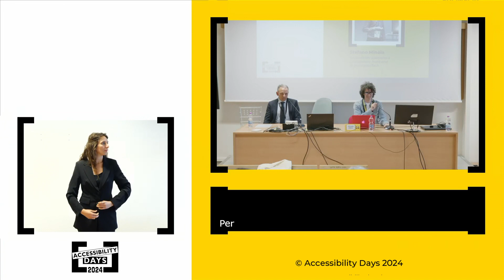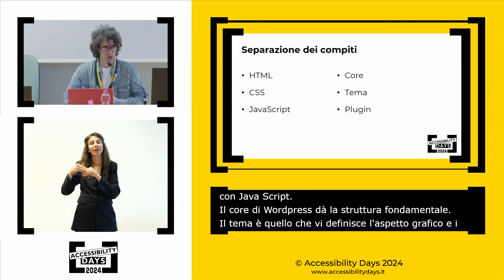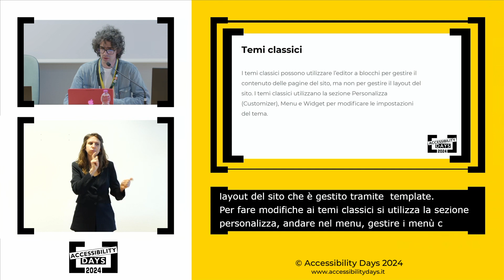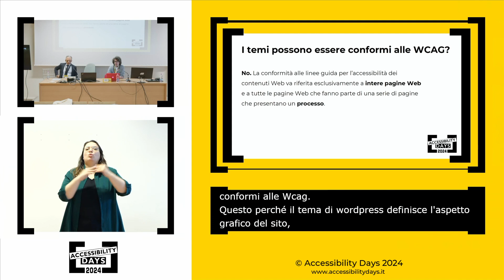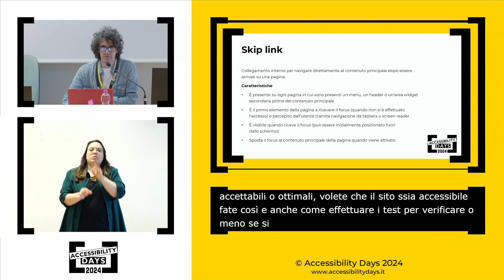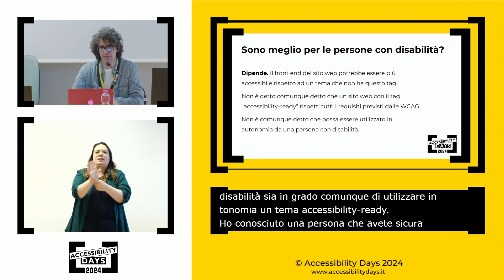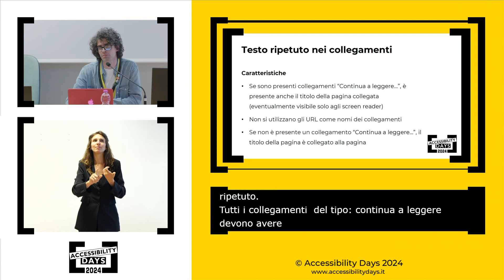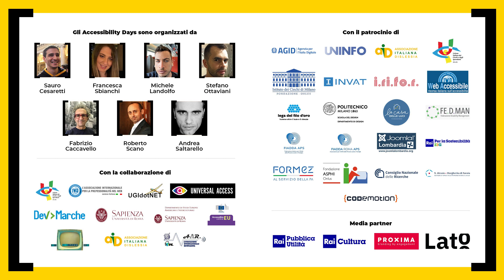Quanto incide il tema sull’accessibilità del mio sito WordPress?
🎤 Stefano Minoia durante gli Accessibility Days 2024

Prima di essere pubblicato nella directory ufficiale di WordPress, un tema deve superare una serie di controlli che ne garantiscano la qualità. Da 11 anni, esistono poi alcuni temi, detti “accessibility-ready”, sottoposti ad alcuni test aggiuntivi per garantirne una maggiore fruibilità anche da parte delle persone con disabilità.
Ma… cosa vuol dire che un tema di WordPress è “accessibility-ready”? Se ne scelgo uno, il mio sito rispetterà le WCAG? Se una persona con disabilità sceglie un tema “accessibility-ready”, potrà creare il suo sito completamente in autonomia? I temi creati con l’editor a blocchi sono accessibili?
Durante la presentazione, esploreremo insieme queste domande per sfatare molti falsi miti, comprendendo fino a che punto un tema può essere reso accessibile e il peso della scelta del tema sull’accessibilità di un sito creato con WordPress.